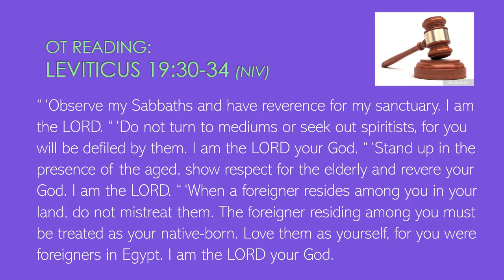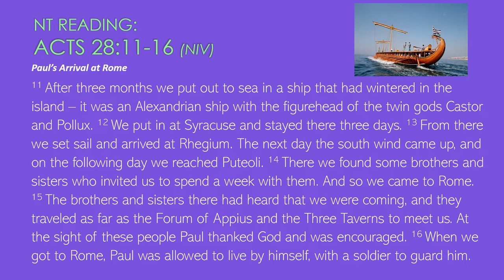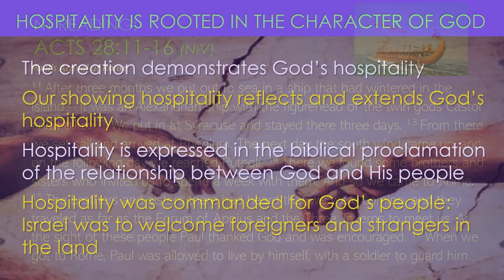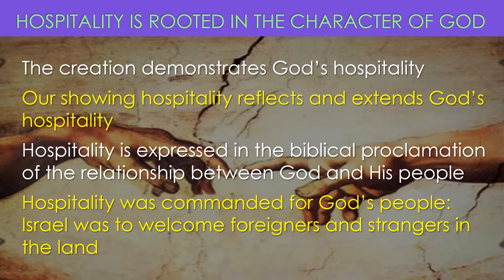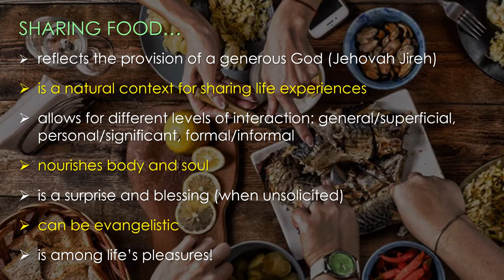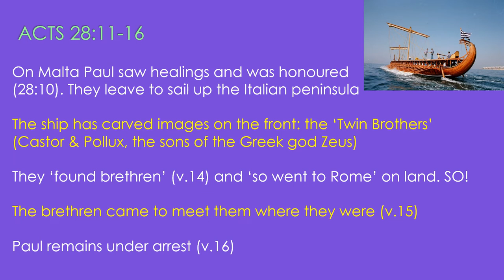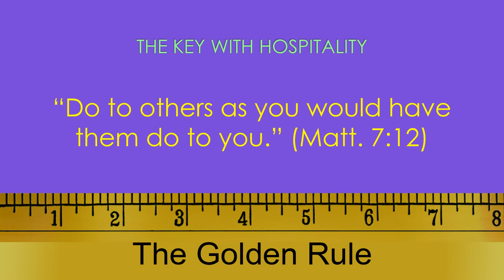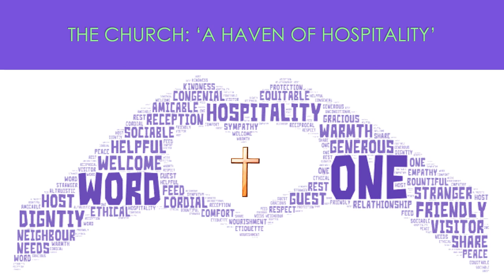Salt Shaker Series: Part 11 'A haven of hospitality'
The focus of Part 11 of our Salt Shaker Series is 'Hospitality'. The local church is to be a haven of hospitality. Across Scripture hospitality occupies a central place in God’s plan and purpose. So what does that look like?